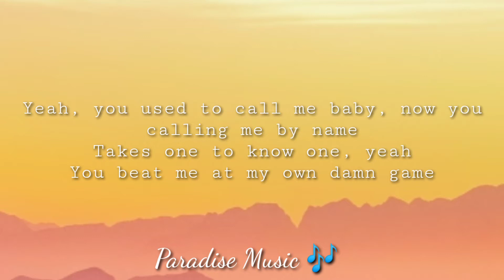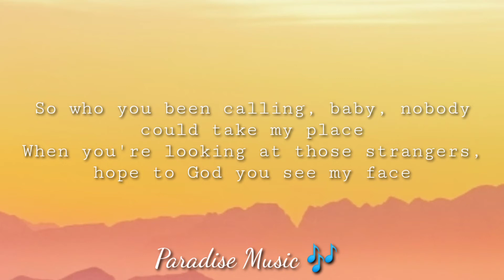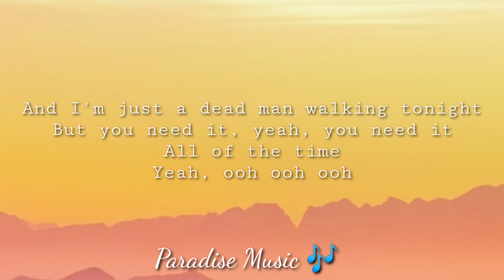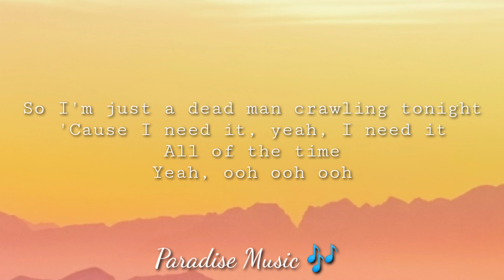5 SOS - YOUNG BLOOD (Lyrics)